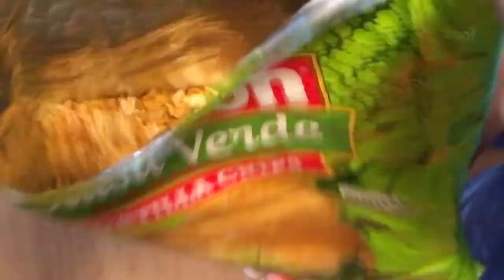Tuna Roll/Noodles/ Prison Meal #2/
We were on a limit during this corona scare so after a long day of work I made him a great meal!!! My husband loves all of my cooking he is the very best. We are going to do more family vlogs !!!